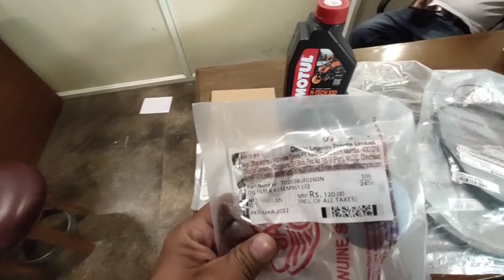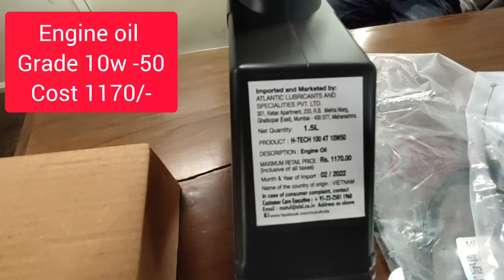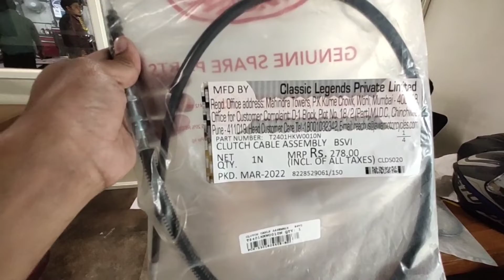Yezdi maintainence cost | Shocking cost of yezdi and jawa spare parts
The spare parts are common in most of the Yezdi models.

Music credits  - Intrap by Alex Zavesa
Also checkout my videos on

Thanks to supportive staff of Swati motors
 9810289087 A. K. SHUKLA